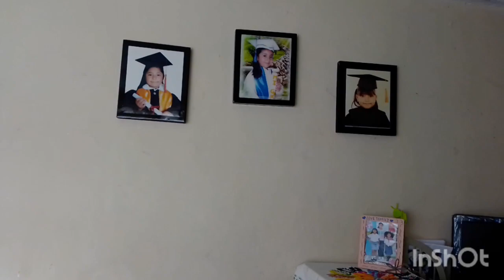HOME TOUR 🏡✨🎉❤️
Hola este video es a petición de ustedes, y en celebración a lo más de 200 suscriptores, muchas gracias por el apoyo 🌹 se q mi casa es pequeña y le hacen falta muchos detalles pero me siento bendecida de tener un hogar espero te guste el vídeo 🙂